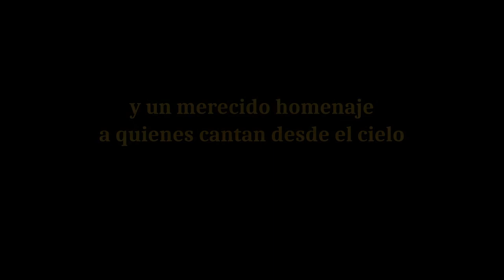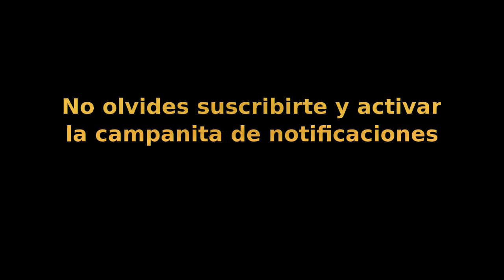Promoción Valores Musicales capitulo 2-Coralistas de Sidor cuentan sus historias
Promoción del segundo capitulo del Programa Valores Musicales, donde los miembros de la coral José Erasmo Bejas Sidor, cuentan sus historias, Moderado y dirigido por Lcdo. David J. Bastardo Caraballo